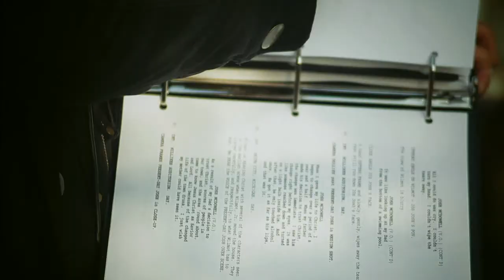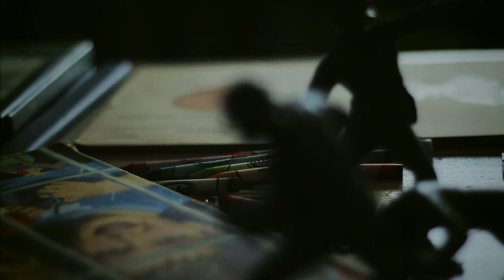Undaunted: The Early Life of Josh McDowell | Trailer | Allen Williamson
🎬About:
Undaunted: The Early Life of Josh McDowell - Promo by DBM Communications, Inc
Josh McDowell was born in Michigan in 1939 and raised on a dairy farm. The youngest of five children, he grew up in an unhappy, dysfunctional home. His father was an alcoholic who often beat his grossly obese mother; one sister committed suicide; another ran away from home; one brother joined the army never to be heard from again; and the eldest brother permanently broke all communication with his parents over a property ownership dispute. Perhaps the greatest horror was reserved for Josh himself, who was repeatedly abused sexually by a hired hand living in their home. Josh McDowell lost his innocence at an early age. Through his experiences, his heart grew hard, he and distanced himself from God. But he would later find out that God does not abandon anyone – even the most stubborn skeptics. Produced by Moonlit Pictures and DBM Films

Director: Cristobal Krusen
Writer: Cristobal Krusen
Starring: Josh McDowell, Allen Williamson